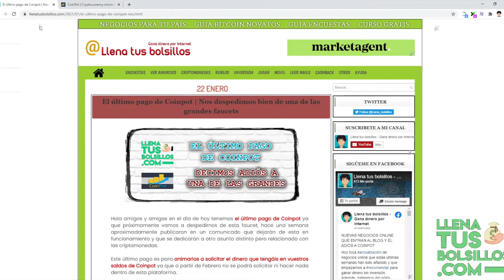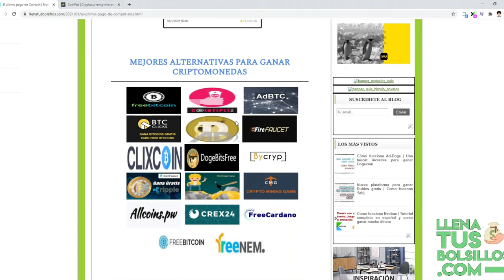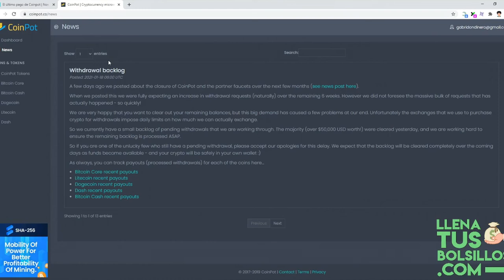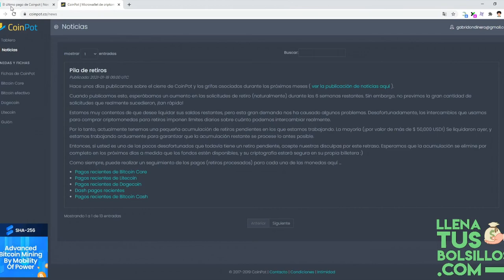El último pago de Coinpot | Aún estas a tiempo de retirar tu saldo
🔴  NUEVO VÍDEO   🔴

En el vídeo de hoy vamos a despedir a Coinpot de la mejor forma y con una prueba de pago que demuestra que hasta el final han cumplido su palabra.

Estas a tiempo de poder solicitar el cobro de tu saldo en Coinpot hasta el último día de Febrero, no lo dejes para el final.

● Llenatusbolsillos.com